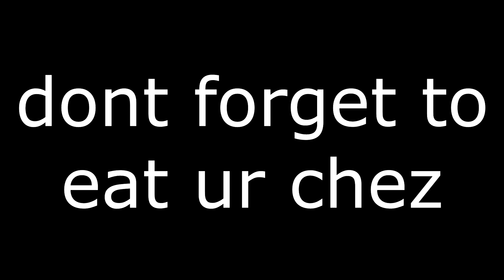Legends Never Die | 3K Hypixel PvP Montage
3000 Subscribers | A Bedwars and Skywars PvP Montage - spent forever editing this!
► Can we get 1 trillion likes on this video?! 👍
► People: just me lol
► PC/Setup
►i7 7700
►RTX 2070
►16GB DDR4 RAM
►ASUS Z270 MBO
►Tecware Phantom TKL keyboard  (blue switches)
►Glorious Model O mouse
►cheap mousepad off ebay lol
►AT 9934 microphone
►cheap boom arm off ebay lol
►AOC 24" 144hz monitor
►AOC 24" 75hz monitor
►The Maze Runner series as a monitor riser lol

In this video I am playing Minecraft Hypixel Skywars. Skywars is a competitive gamemode on the Hypixel server which epic gamers (such as me) play and grind every day in the hopes of reaching 20 stars or skywars emerald prestige. Skywars has a number of gamemodes including skywars solo, skywars doubles, and ranked skywars. Solo and doubles skywars is very sweaty with many peopl on the daily, monthly and all time skywars leaderboard. Ranked skywars consists of four players and has different maps as opposed to skywars itself. Ranked skywars has a rating system which is wood division, stone division, iron division, gold division, diamond division, and masters division which features the top 10 ranked skywars players. Ranked is where a lot of cheaters hang out, who like to fly and use kill aura on everyone in the game.
📢 Reminder: People who, advertise, spam, hate or argue in the comments will be blocked.
► Larli ✌